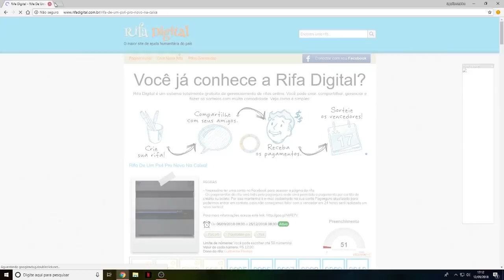O MELHOR EMBLEMA DO BO4 + PINTURA NOVA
FALA GALERA, se esse nao é o melhor emblema do bo4 eu nao sei qual é ehuehuehueh + pintura nova!